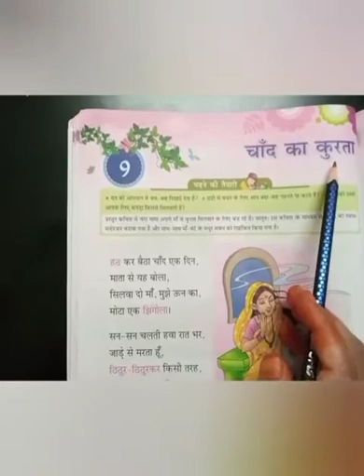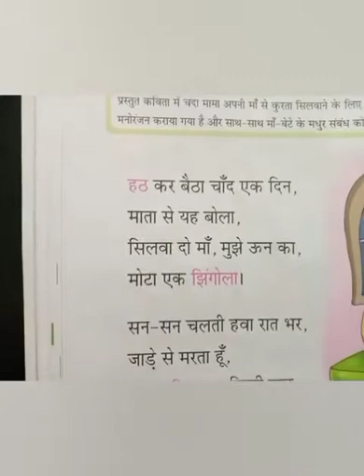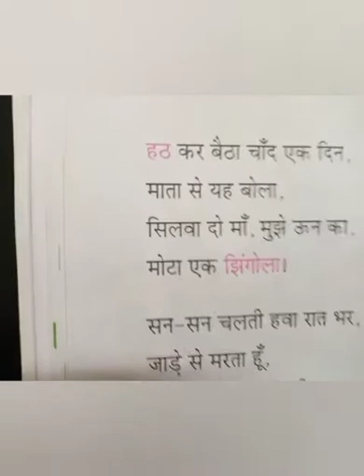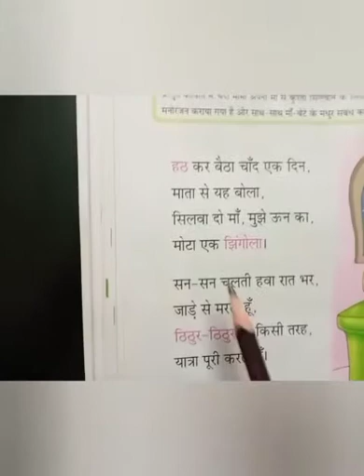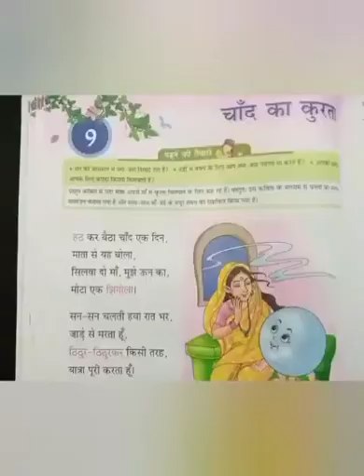Date : 4/12/20 Class : 2 Subject : Hindi (F/L) Ls - 9 (Chaand ka kurta )(part-1)